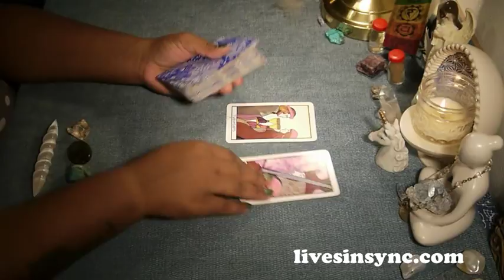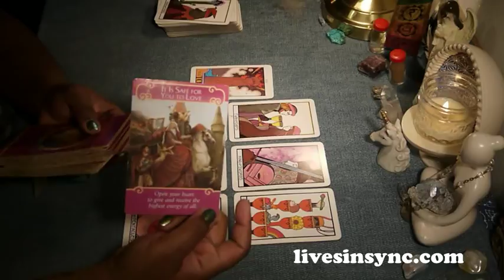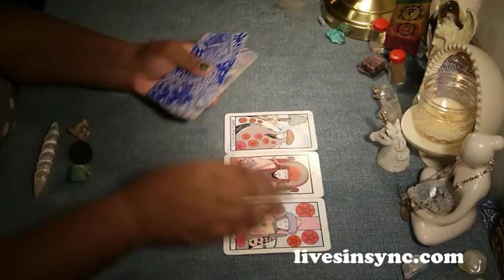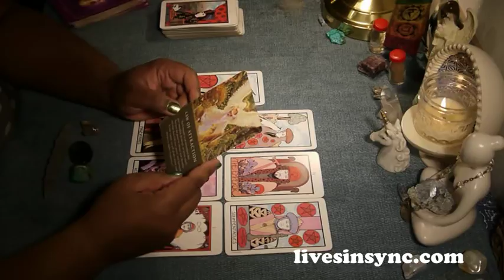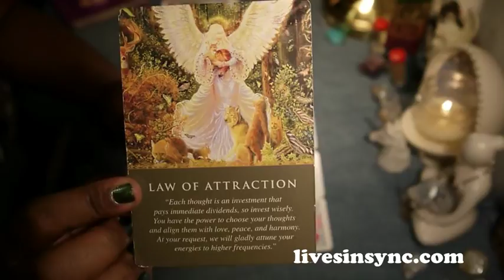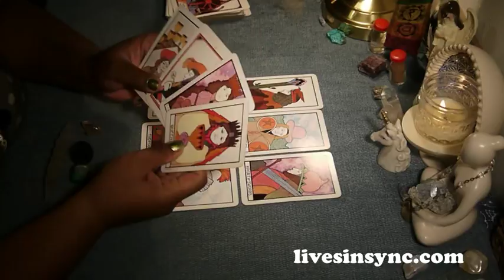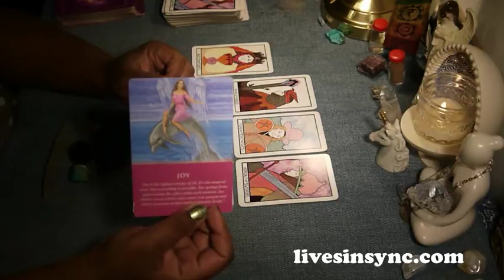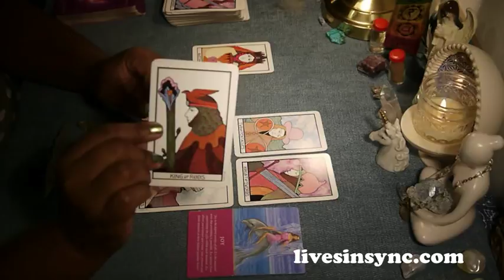September 10-16 ~ Fire ( Aries - Leo - Sagittarius )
Aries - 0:44
Leo - 4:08
Sagittarius - 7:48

3 CARD READING SPECIAL - $10